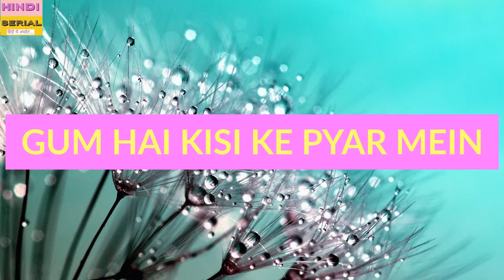गुम है सीरियल को बंद कराने वाला है खुद Virat | जानिये शो देखने वाले दर्शकों ने आखिर ऐसा क्यों कहा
gum hai kisi ke pyar aaj ka serial
ghum hai kisi ke pyar mein all episode
ghum hai kisi ke pyar mein episode today
ghum hai kisi ke pyar me me promo

Gum​ hai kisi ke pyar mein Today Episode Full, GHKKPM  Episode,

ghum hai kisi ke pyaar mein
ghum hai kisi ke pyar mein serial
gum hai kisi ke pyar mein aaj ka episode
gum hai kisi ke pyar mein dil subah shaam
gum hai kisi ke pyar me new promo episode
gum hai kisi ke pyar mein sai and virat

GhumHaiKisiKePyarMeiin
GHKKPM
 Neil Bhatt
Ayesha Singh
Aishwarya Sharma
Gum Hai Kisi Ke Pyar Meiin

Credits - StarPlus + Hotstar